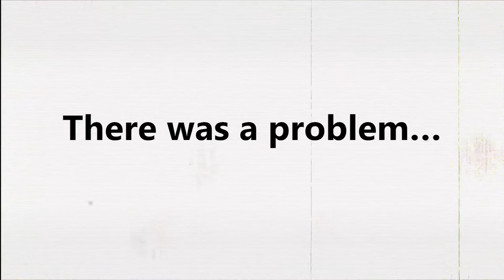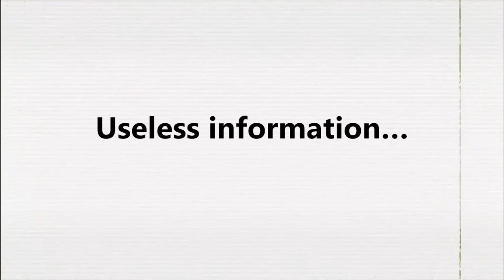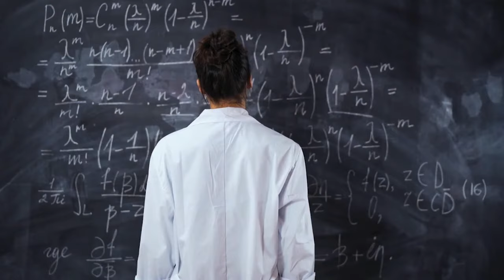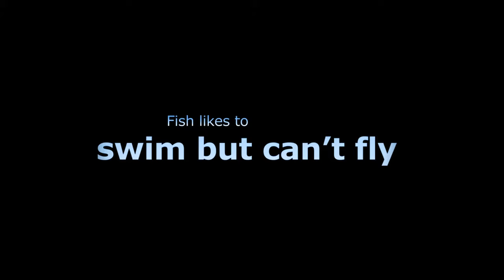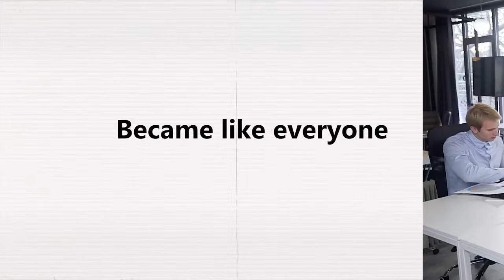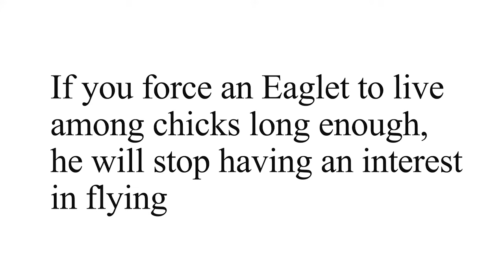Advice for Teenagers Who Hate School